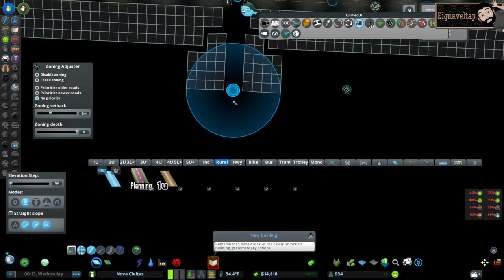City of Nova Civitas: Ep. 1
I'm going, to be honest with you, this is probably the worst Cities Skylines playthrough on all of Youtube, I hope to get better. I'm still waiting to get access back to my better equipment.

I'm posting this so others can see how I play as it has been commented that I'm always seen online in the game. I'm available for questions, I'll post a link to my Assets list and see if I can generate a Mods list, I know I'll start a Steam collection for the mods.

Hopefully, future playthroughs won't have as many bugs.

So fewer, playthrough bugs on this map, but the sound is even worse.

I'm also going to say now the quick change from the City of Upload was after one look at the map used here by Biffa I knew I had to change maps and move here, this map looks amazing and is set up perfect for a start and I see end game potential if I can keep you all coming back.

Asset reports and Mod compatibility lists are located on Google Drive.